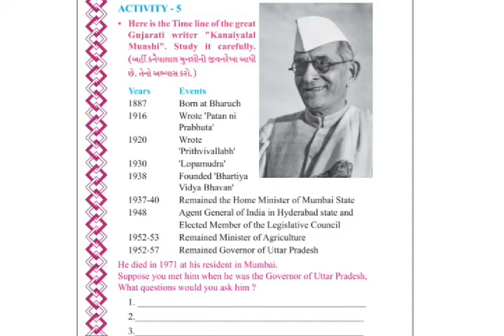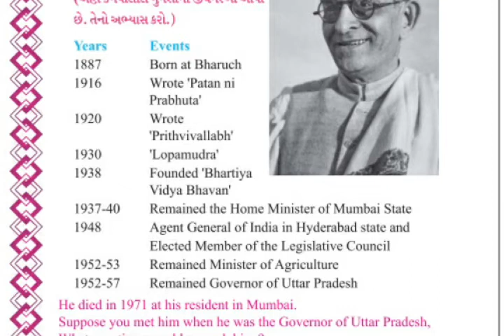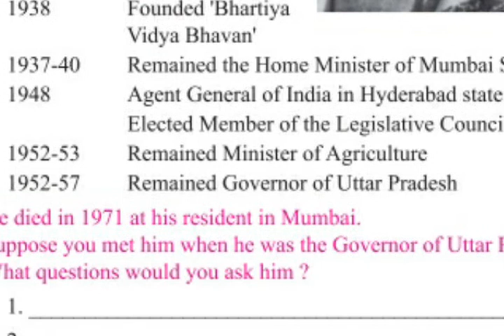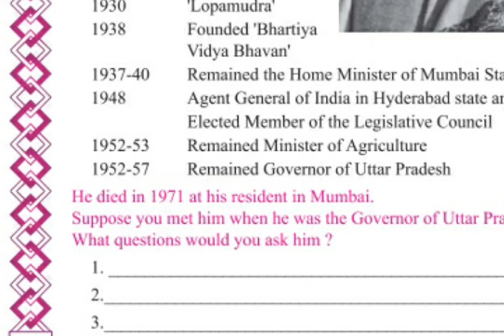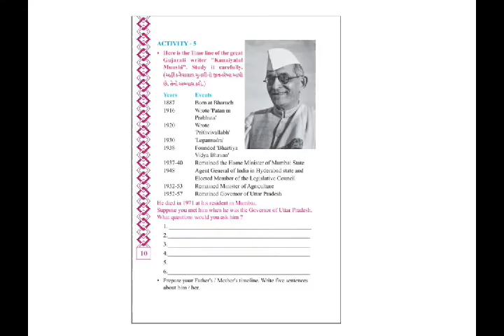English std 8 activity 5